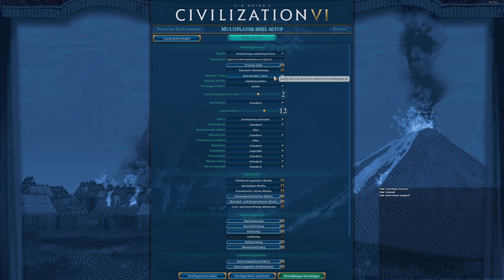Civilization VI Stream: 3er mit den boyz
Heute gibts mal ein wenig Premium Civilization VI Kontent.
Wir spielen ein recht kurzes Game zu 3t während wir auf den neuen Kontent warten.
Da Boyz:
Jannik
Boschi